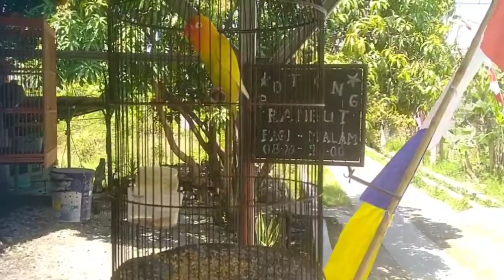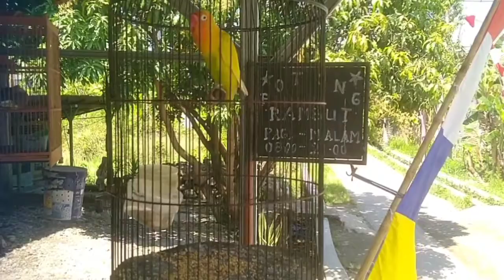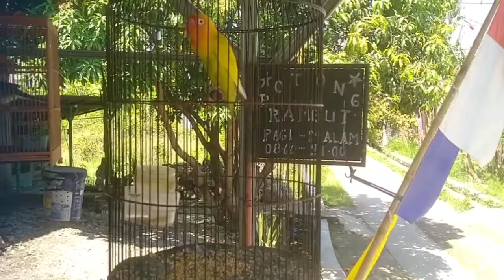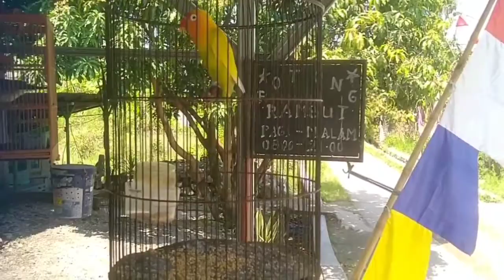Cek - cek cer Lovebird langsung ngekek